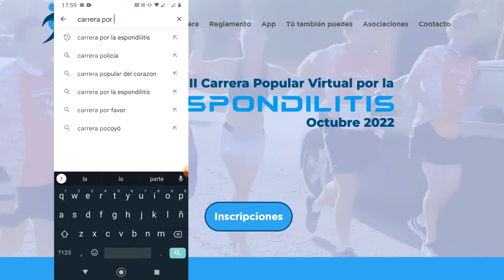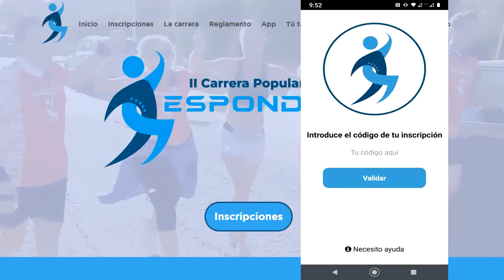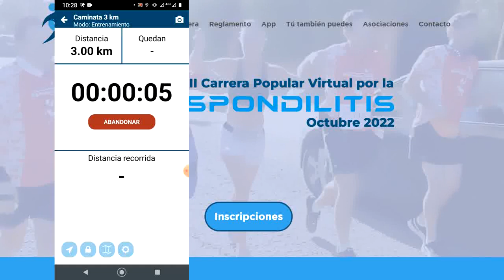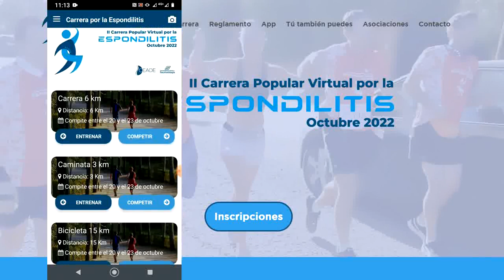II Carrera Popular Virtual por la Espondlitis. Utilización de la app para registrar la carrera.